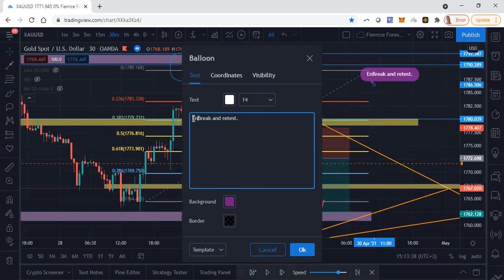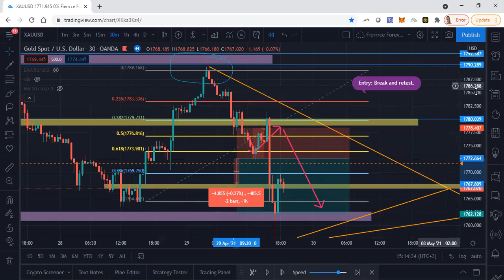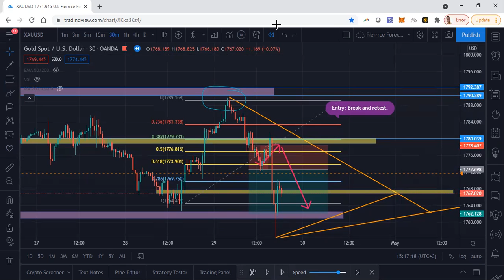FOREX: XAUUSD - Last Week Post Market Analysis